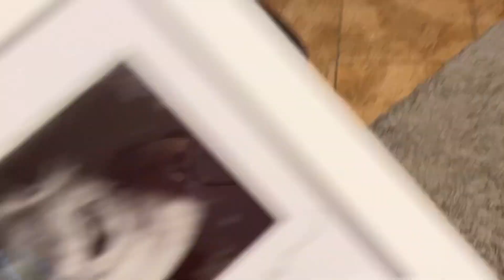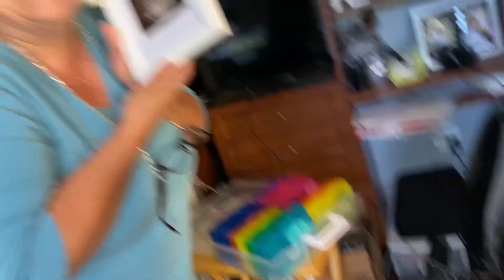Telling my family I’m pregnant!!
About me :
AGE: 22
Ethnicity: white & black
Camera : Canon t7i